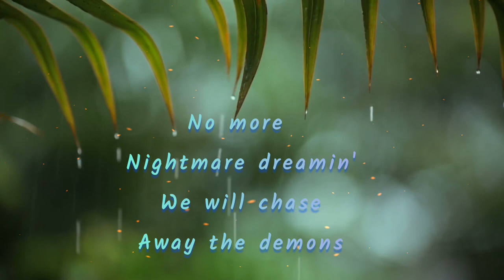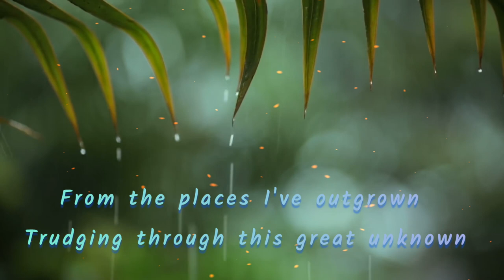Out For A Walk By Ryan Bates